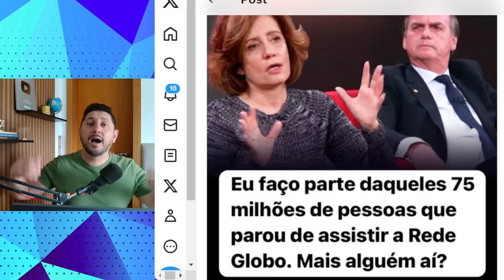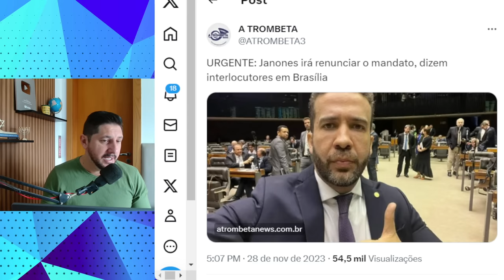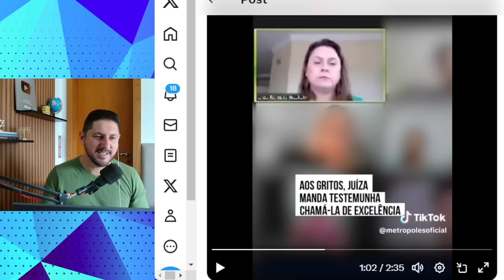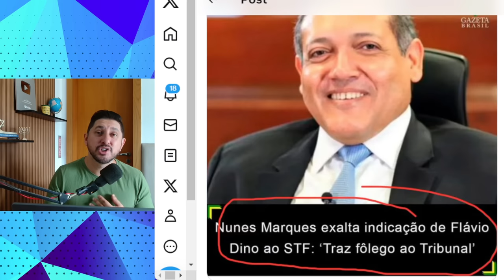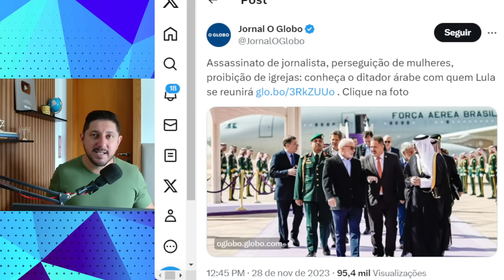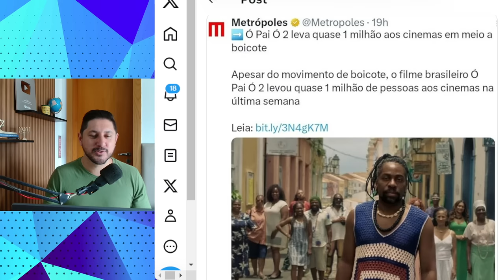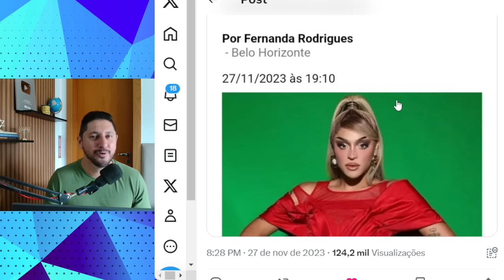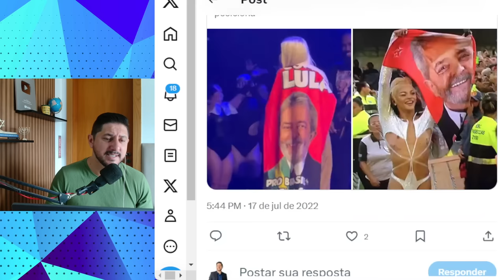CANTORA HUMlLHA B0LSONAR É ABAND0NADA NO SHOW, JANJA E BARBA EXPULS0S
Mais um show de artistas que fizeram a tal letra descobrindo a realidade, deu nisso!

CONTATO PARA PALESTRAS E EVENTOS